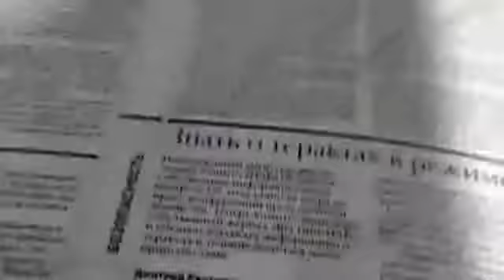WHY INVEST TO THE PHILIPPINES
Thinking of investing in the Philippines ?

Here are the reasons why we think this is the correct time to enter into the next Asia Tiger, The Philippines.

Real Estate is one the most favorable investment tool for investor. With the fast blooming economy of the Philippines, property price is also riding on the waves.